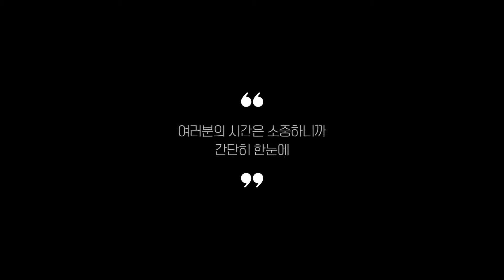차량컵홀더 찾으시나요? 상품리뷰기반 차량용컵홀더 추천 BEST 5 (자동차컵홀더 차량용냉온컵홀더 차량용멀티컵홀더 차량냉온컵홀더 차컵홀더)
0:25
5위
차바치 차량용 쓰리핏 사이드 컵홀더 그레이 (1만원)

0:37
4위
아르띠콜로 차량 사이드 수납 포켓 자동차 컵홀더 거치대 (1만 5천원)

0:48
3위
차모아 차량용 클로버 멀티 컵홀더 테이블 무선충전 (5만 9천원)

0:59
2위
까미나르 4in1 차량용 멀티 컵홀더 블랙 (1만 3천원)

1:11
1위
훠링 진공 보온 보냉 차량용 컵홀더 2단형 (2만 8천원)